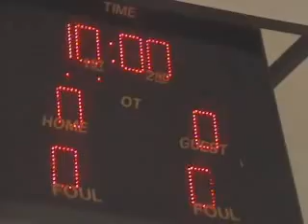SOLGG Perpetual Cup Opening (Part 1)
Sons of Lourdes Goodwill Games - Basketball
2006 Padre Pio Perpetual Cup Opening Ceremonies
by Jay Sioson